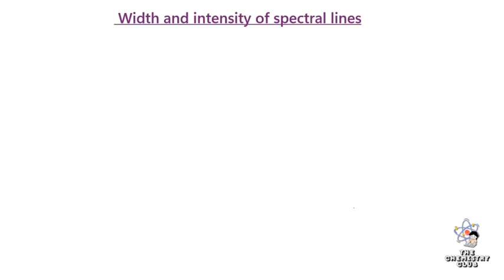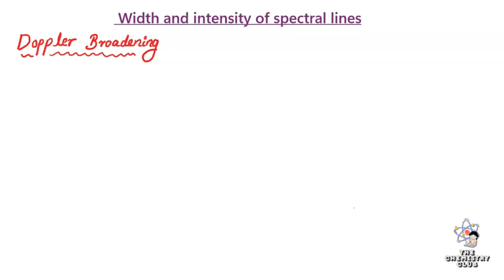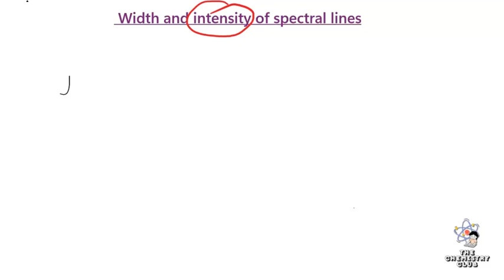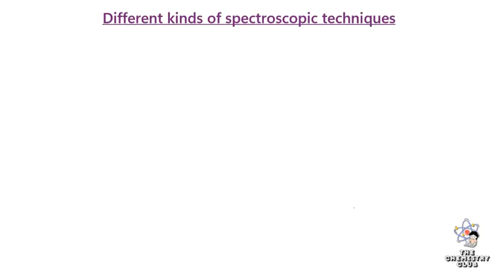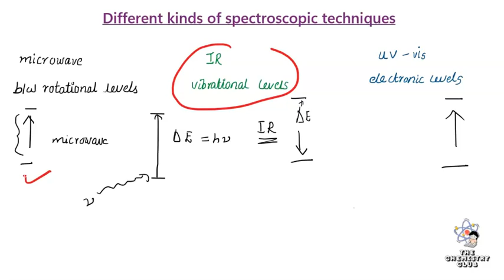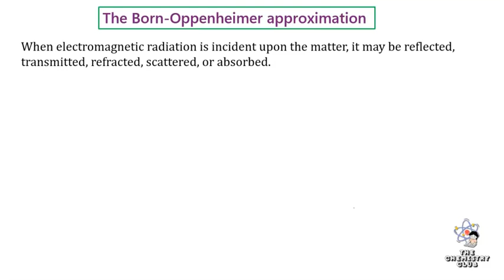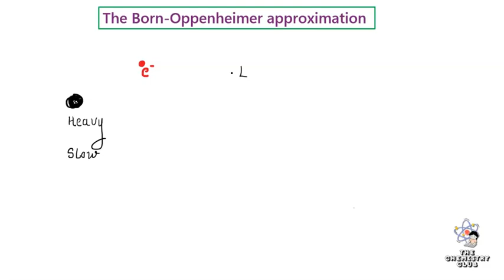Molecular spectroscopy I PART 2I Calicut University B.Sc. fifth semester I Physical chemistry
This video discusses the Calicut University BSc chemistry chapter named 'Molecular Spectroscopy 1'.
Telegram channel for notes: The chemistry club
Comment your suggestions... Happy learning❤️❤️